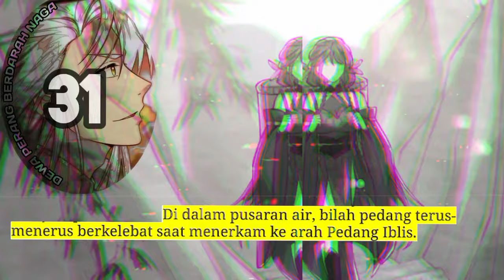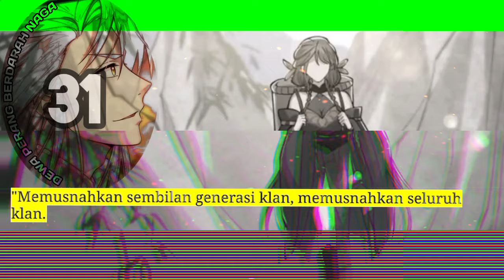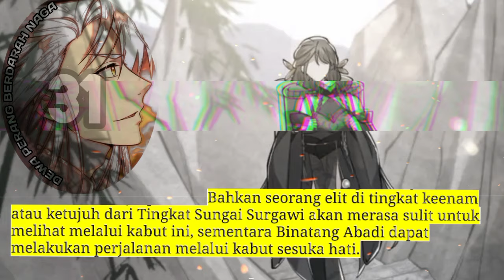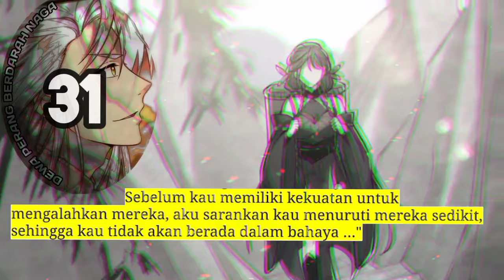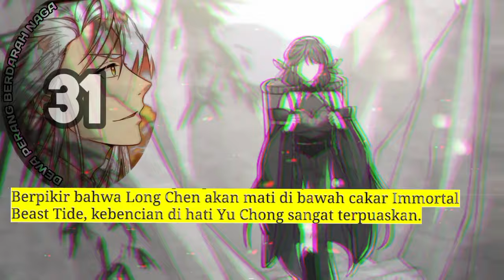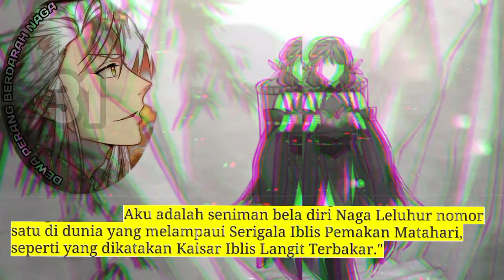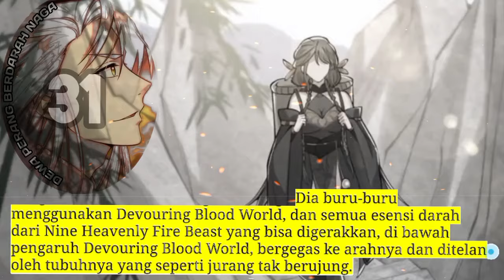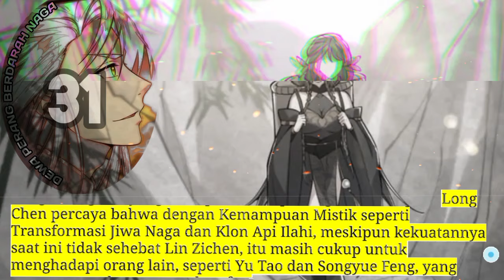Dewa Perang Berdarah Naga season 31